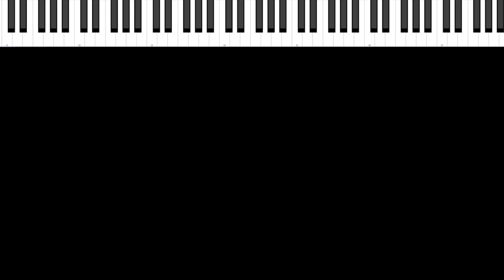Riff #2219 - Jason Zac